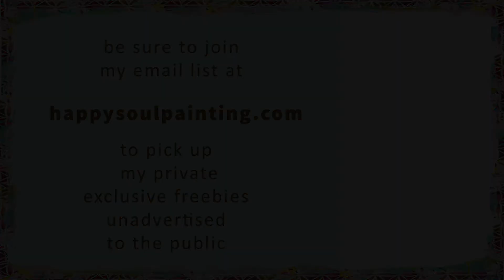Easy Painting / Acrylic for beginners / Intuitives Malen / Daily Art Therapy / #0430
Acryl-Malerei
Malen mit Acryl auf Papier
Malen von Gesichtern

Step by step demo of easy acrylic painting for beginners (and more) on paper